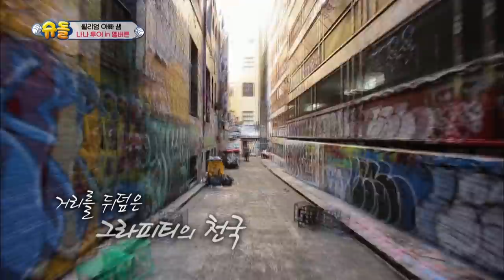William, drinking Babyccino. CUTEE XD[The Return of Superman/2018.04.22]